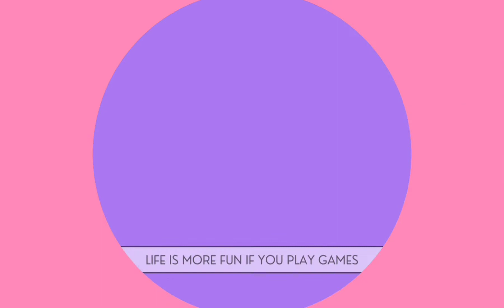Free Pets For My Subs (Roblox) | Play With Tay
ABC if you're a sub of Play with Tay for a free pet... new friends, kindness, new family - such an awesome video. Check it out.